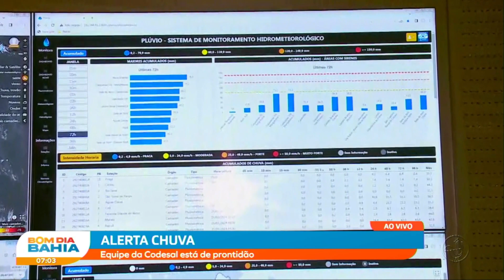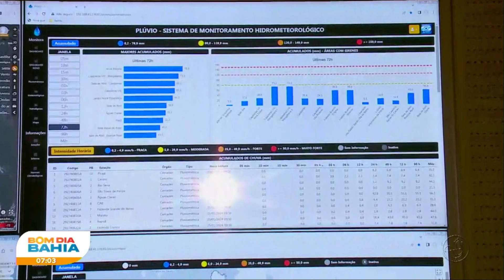Alerta de chuva Equipe da CODESAL está de prontidão